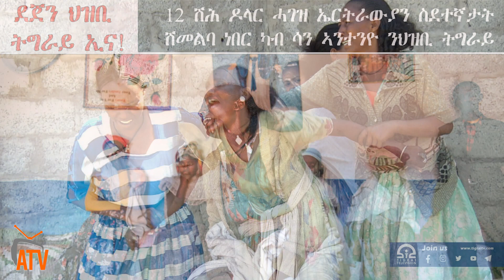ATV: ንሕና ደጀን ህዝቢ ትግራይ ኢና! - 12 ሽሕ ዶላር ሓገዝ ኤርትራውያን ስደተኛታት ሽመልባ ነበር ካብ ሳን ኣንተንዮ ንህዝቢ ትግራይ